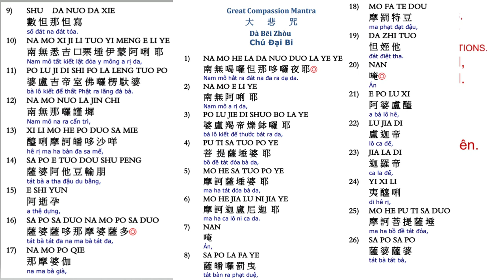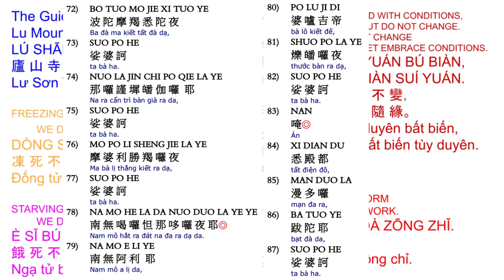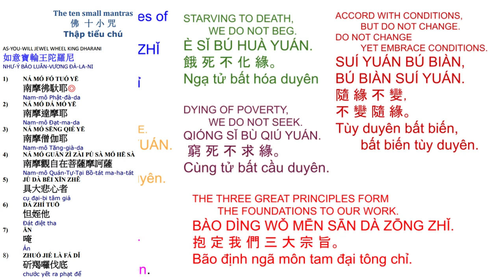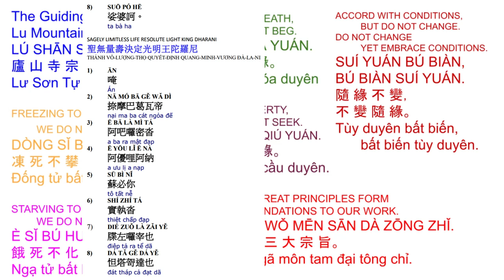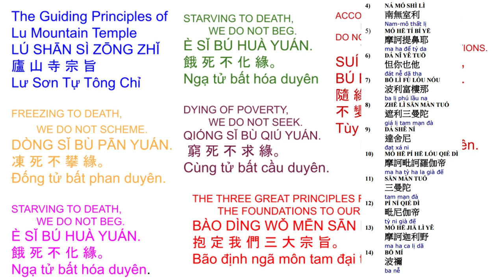52. 大悲十小咒心经 -小孩念很利益10 small mantras with pages on screen 7/15/24 very beneficial to children